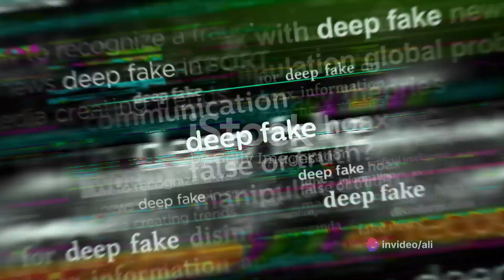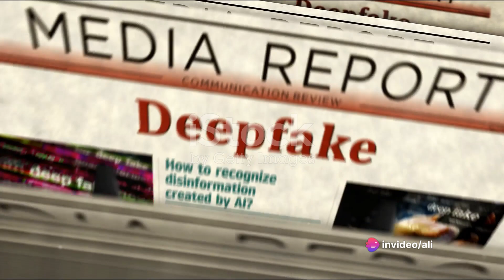sadiq khan's warning on fake ai audio:unraveling the truth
Unraveling the Truth:In this eye-opening video, we delve into the world of synthetic media and its potential implications on truth and trust in our society. London Mayor Sadiq Khan issues a chilling warning about the rise of fake AI-generated audio and its ability to deceive and manipulate.